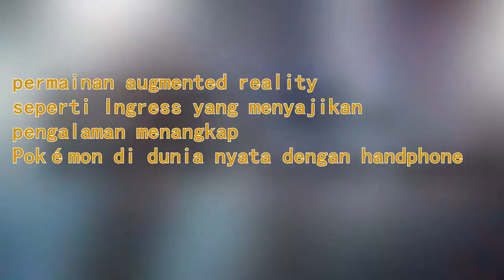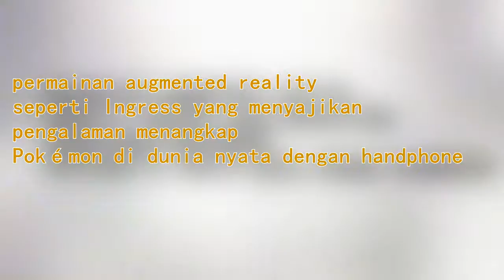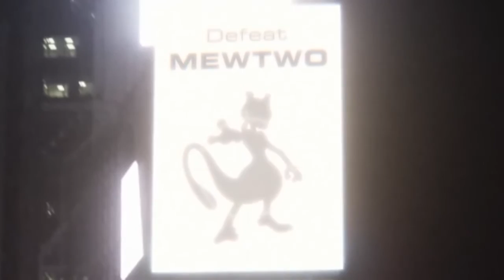PokemonGo review - Indonesia!!!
First Review Game :v

Supaya makin Boom xD

NIH KALO MAU BICARA BICARA SM ANE:
Pin BB:74D7OD26
OK BYE :D Lolz
Line:marvinlego88

Group steam : NutForCrack / NutFCrack

PokemonGo:
Kalian Pasti Suka ama Pokemon :)))

Tenang Bakal dirilis di indo :)),Dan misal nya kalian udh bisa main Itu hanya di kota tertentu ;))